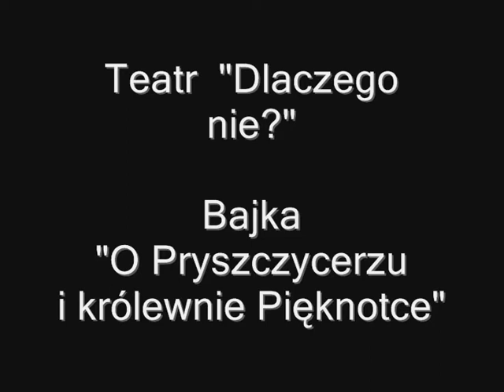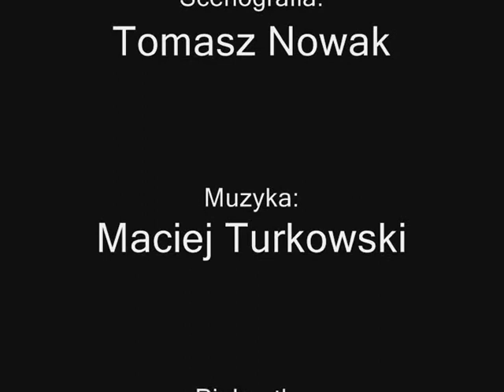Teatr "Dlaczego nie?" - Bajka "O Pryszczycerzu i królewnie Pięknotce"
sala widowiskowa "Podlasie"
19 marca

Reżyseria: Mirosław Łukasiewicz
Scenariusz: Marta Guśniowska
Scenografia: Tomasz Nowak
Muzyka: Maciej Turkowski

Wystąpili:
Karolina Kalicka - Pięknotka
Artur Gajda - Pryszczycerz
Irena Frank - Królowa
Janusz Prekurat - Król
Robert Jakimiak - Błazen
Natalia Marta Pikula - Wiedźmiła
Michał Polak - Baron Modniak
Daniel Jerzy Pugacz - Zbójnik Psujnik
Piotr Ceranka - Królewicz Piękniewicz